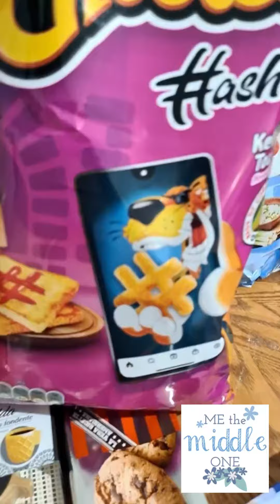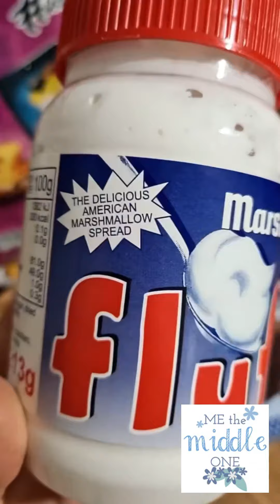My American junk food shopping 🛒 🇺🇸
Il rientro del Daddy con some american junk food per le bimbe